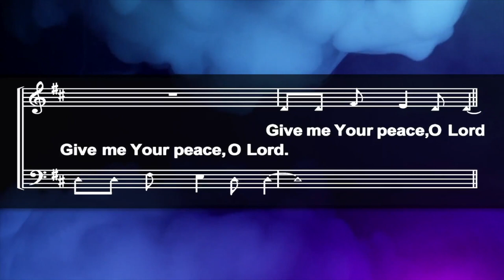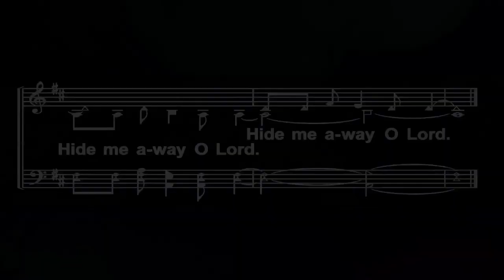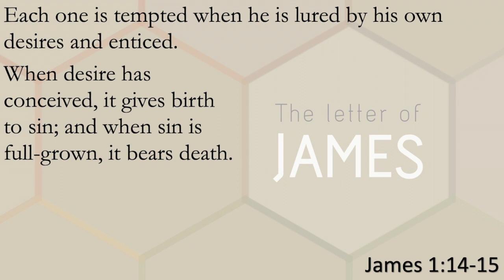Bible Class Nov 29 2020 "The Letter of James"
Sunday Morning Bible Class November 29, 2020
"The Letter of James"

James 1:12-15 by Eliseo Hinojos